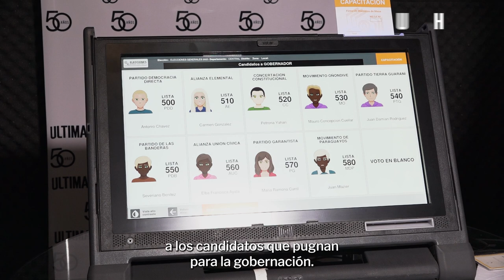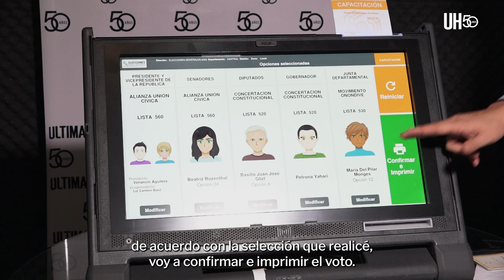Paso a paso: Así se usa la máquina de votación - ÚH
Hugo Cazal, coordinador general de Recursos Electorales del Tribunal Superior de Justicia Electoral (TSJE), mostró de manera detallada el funcionamiento de la máquina de votación y explicó cómo la ciudadanía podrá sufragar el próximo 30 de abril.